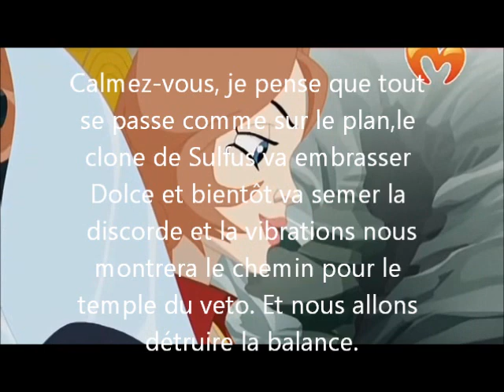Angel's Friends épisode 27 saison 2 sous-titré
coucou tout le monde j'apprends une langue, le russe et en cherchant sur internet j'ai pris des épisodes russe de la série Angel's Friends(que j'adore) et je les traduit en français sur ma chaine colab j'ai déjà fait le 25 ^^ (vous pouvez trouver l'intégrale de la saison 1 sur youtube et la 2 jusque au 24 en français aussi) et comme la suite n'est pas diffuser depuis presque 4 mois o.O alors je voulez pas être la seul a profité et là je cherche la saison 3 :p je mettrais la suite si j'ai le temps de sous-titré
mais dans certaine phrase je savais pas se que il disait alors je mettait rien :s
mdr à 7:17 j'ai mis "sucré" a la place de "Dolce", erreur xD! à aussi 6:33 j'ai mit "sésolé" alors que c'étais "Désolé" je suis aller un peu vite se soir j'avoue x) je ferais mieux au 28 promis ;)